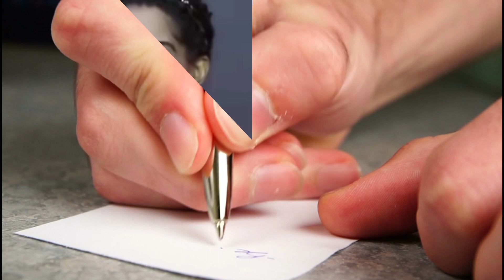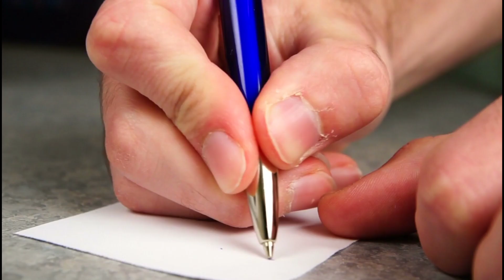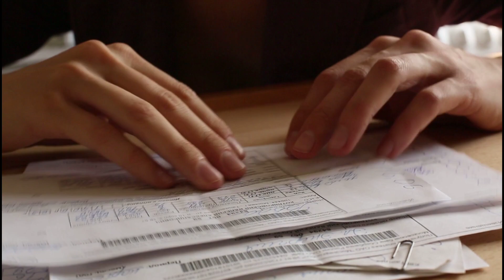बॉलीवुड कि कौन सी एक्ट्रेस है, सबसे ज्यादा रोमांटिक? अगर नहीं जानते तो अब जान लो।